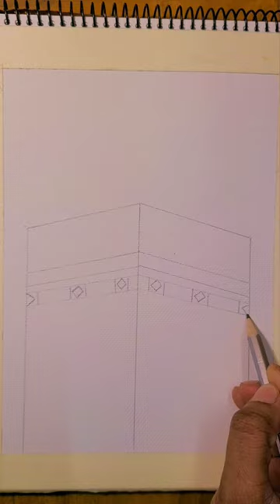How to draw Kaaba Sharif || Makkah Sharif drawing